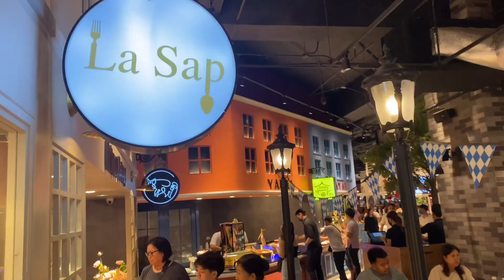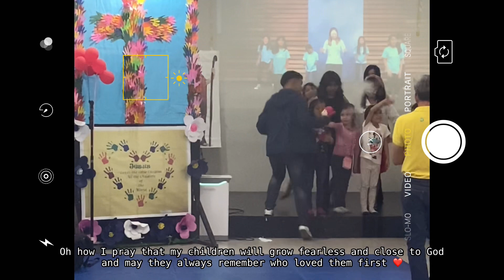MOM LIFE VLOG SERIES: DAY IN THE LIFE OF A MOM OF TWO IN THE PHILIPPINES | EPISODE 9 | MAICA LAUSIN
Hi everyone! Another realistic day in the life vlog of a mom of two living here in the Philippines. We are on our episode 9 of this mom life vlog series, I started the year with this series wherein I share realistic snippets of my life being a homemaker and stay at home mom.

On this vlog episode, I featured my typical morning routine when Eli have school and also a snippets of my sister’s birthday. Hope you’ll like it❤️

HI! MY NAME IS MAICA - WIFE AND MOM. THIS CHANNEL WILL REVOLVE AROUND MY MOTHERHOOD JOURNEY, MY FAMILY AND LIFESTYLE VLOGS.

VIDEO EDITOR:
FINAL CUT PRO
VLLO

full-time mom
Mom life
Mommy routine ph